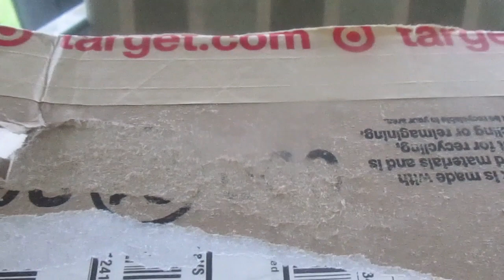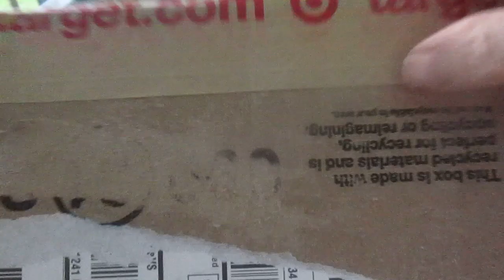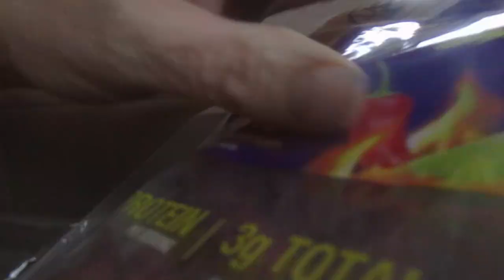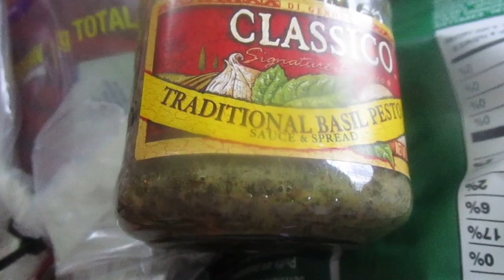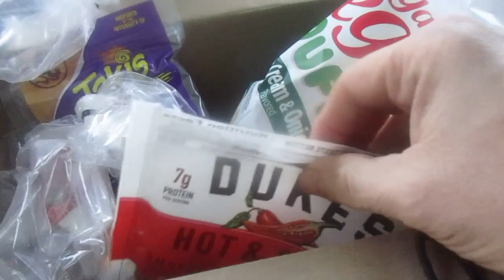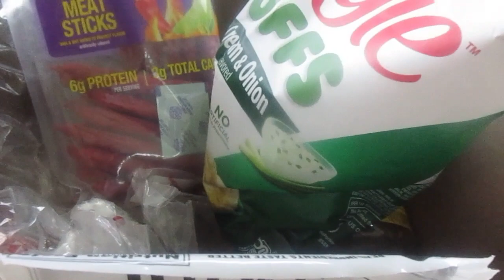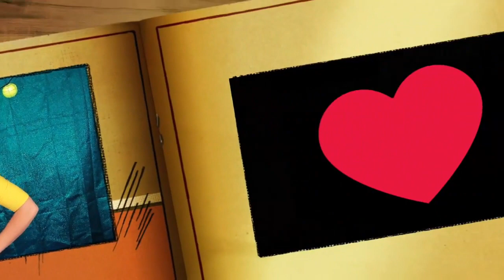My Rainy Outdoor Target Online Haul With A Review Of Duke's Hot & Spicy & Takis Fuego Beef Sticks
So did I get a good deal?